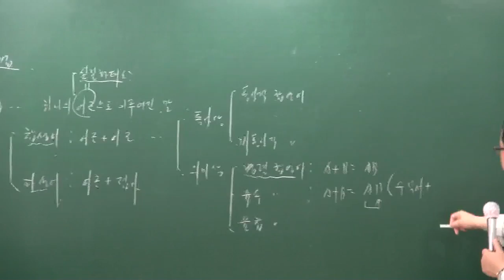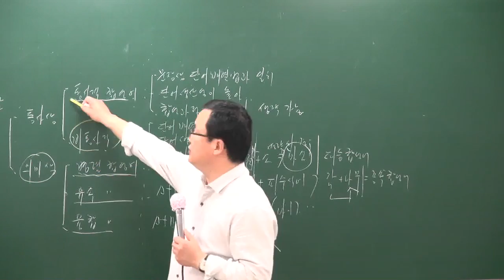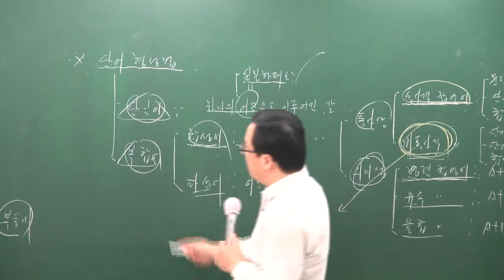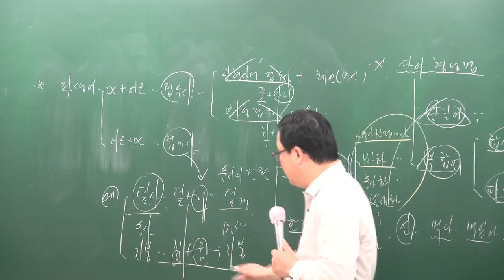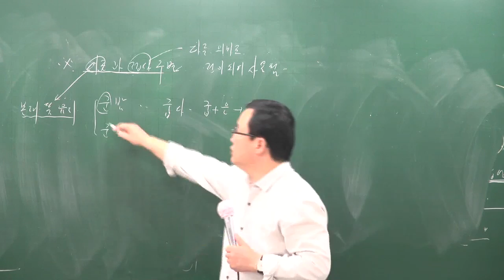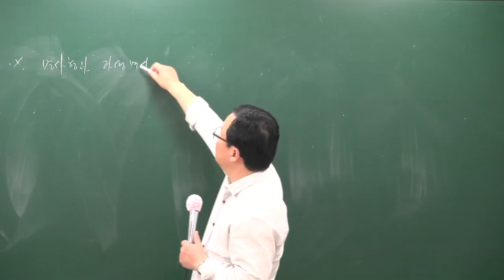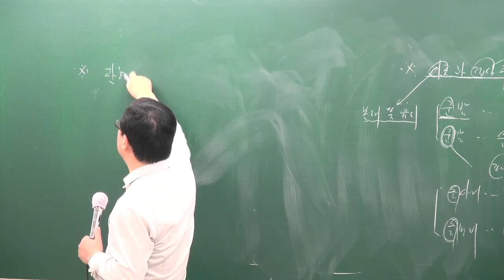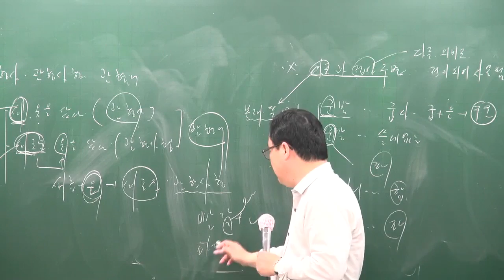[공전무] 공무원시험대비 이론과정 국어 12강